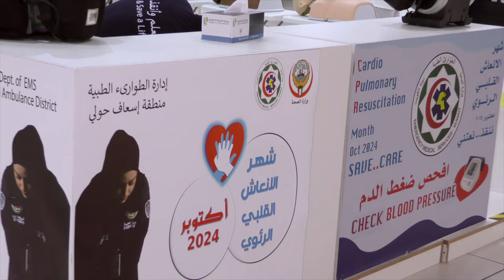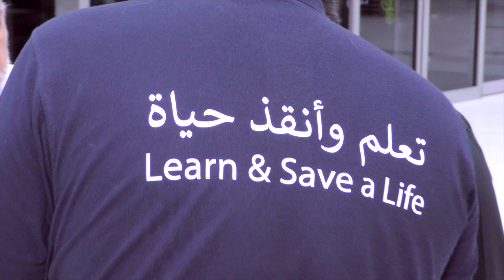الطوارىء الطبية / تعلم .. وأنقذ .. حياة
دور أبطال الطوارئ الطبية خلال شهر أكتوبر، شهر الإنعاش القلبي الرئوي (CPR)، يعد دورًا جبارًا ومؤثرًا للغاية. هؤلاء الأبطال يسهمون بشكل كبير في إنقاذ الأرواح ونشر الوعي الصحي بطرق متعددة، منها :

1. نشر الوعي المجتمعي أبطال الطوارئ الطبية يقودون حملات توعوية مكثفة، سواء عبر وسائل الإعلام أو من خلال التواصل المباشر مع الجمهور. يعملون على شرح أهمية الإنعاش القلبي الرئوي وتوضيح كيفية تنفيذه بشكل صحيح، مما يزيد من قدرة المجتمع على التدخل في حالات الطوارئ قبل وصول الإسعاف.

2. تدريب الجمهور خلال شهر أكتوبر، يُنظم أبطال الطوارئ الطبية دورات تدريبية وورش عمل في المدارس، الجامعات، أماكن العمل، والمراكز التجارية. الهدف هو تمكين أكبر عدد ممكن من الناس من إتقان مهارات الإنعاش القلبي الرئوي، وبالتالي تعزيز فرص النجاة في حالات توقف القلب المفاجئ.

3. التفاعل مع الحالات الواقعية أبطال الطوارئ الطبية هم خط الدفاع الأول في الاستجابة لحالات توقف القلب، ويقدمون الإنعاش القلبي الرئوي في الميدان. هذا الشهر يبرز جهودهم الجبارة في التعامل مع تلك الحالات الحرجة بكفاءة وسرعة، ويظهر دورهم المحوري في إنقاذ الأرواح.

4. التعاون مع المؤسسات الصحية أبطال الطوارئ يعملون جنبًا إلى جنب مع المستشفيات والمراكز الصحية لتنفيذ حملات طبية متكاملة، تشمل فحص الحالات الصحية التي قد تكون عرضة لتوقف القلب وتقديم التوعية اللازمة لهؤلاء الأفراد.

5. إلهام المجتمع وتحفيز الشباب
أبطال الطوارئ الطبية، من خلال جهودهم في هذا الشهر، يصبحون قدوة للشباب وأفراد المجتمع، مما يشجع المزيد من الناس على تعلم الإسعافات الأولية والانخراط في العمل التطوعي أو الاحترافي في مجال الطوارئ الطبية.

دورهم خلال شهر أكتوبر يُعد جبارًا لأنه يعزز من ثقافة الاستعداد لمواجهة الطوارئ ويساهم بشكل مباشر في تقليل الوفيات الناتجة عن توقف القلب المفاجئ في المجتمع.

شكر وتقدير
للسيد / جراح الفضلي
قائد منطقة اسعاف حولي
وكل من ساهم في نجاح شهر الانعاش القلبي الرئوي
الكويت ١٨ اكتوبر بوليفارد